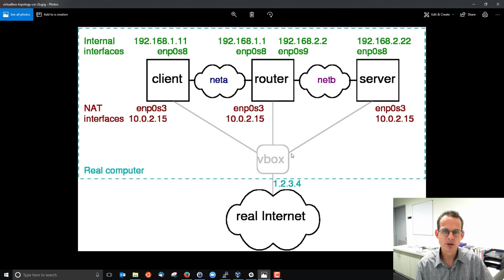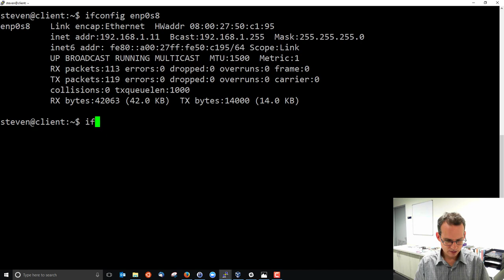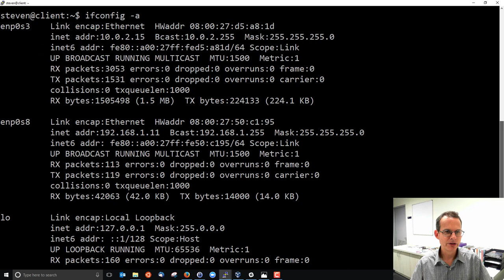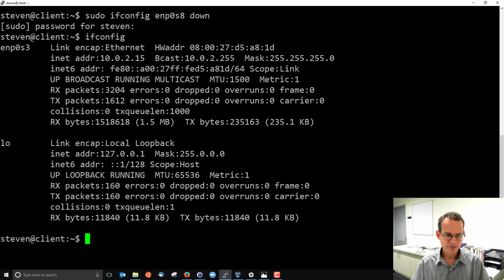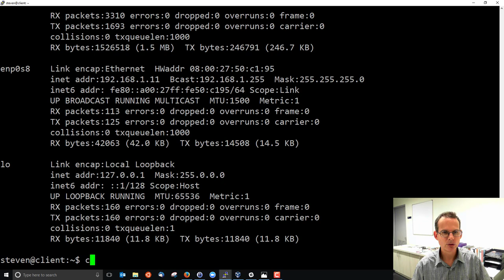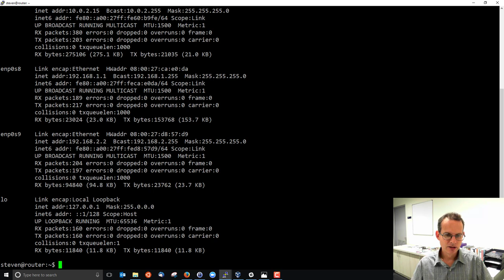ifconfig for Viewing and Setting IP Address in Linux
Use ifconfig to view interface configuration in Linux, as well as setting an IP address